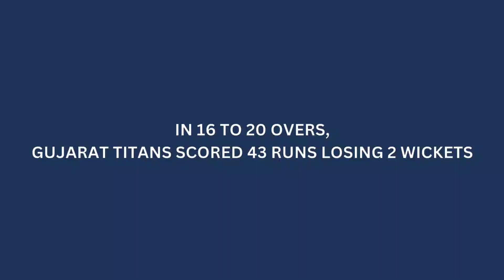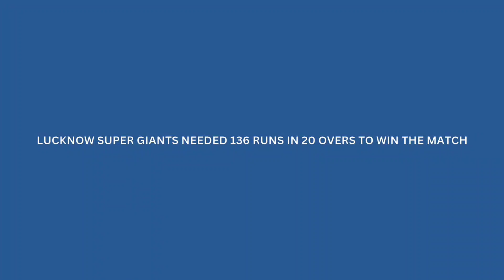Lucknow Super giants devastated by Hardik and Mohit's performance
Title: -Lucknow Super giants devastated by Hardik and Mohit's performance

I am not owner of any content which I used in my video all resource like picture or video from google or any other helpful site which help us to explain our video nicely or deeply so I credit to my all work to google or any other sites.if I used any other content then I will definitely credit to him thanks I hope all owner understand to me if i used some content in my videos.

About us: -
   here we upload videos on some topics as Education, Technology, Science, facts, life quotes etc.